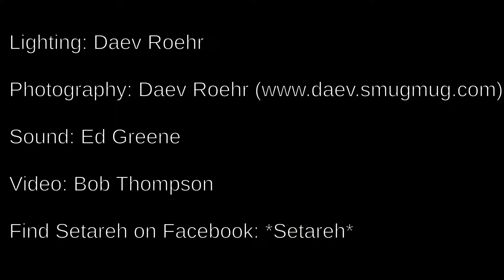Santa Cruz Raks May 2016 -- JadeEra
JadeEra performs at Santa Cruz Raks Belly Dance Showcase hosted by *Setareh*